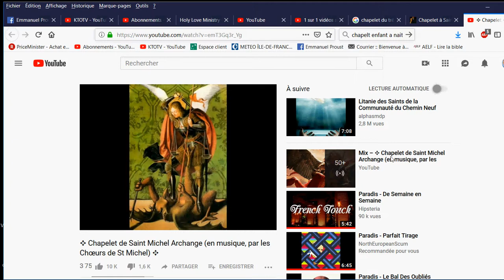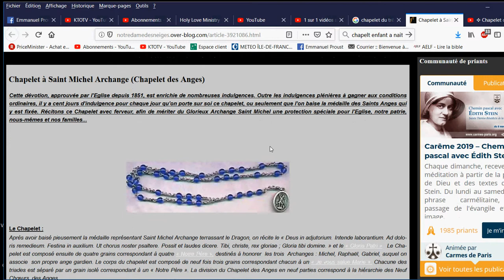UN CHAPELET PUISSANT : celui de Saint Michel Archange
🎁Pour un don en Bitcoin (BTC) :
1EDkdEqg1yCEXRyezortD5xUFAugH3a3Gc